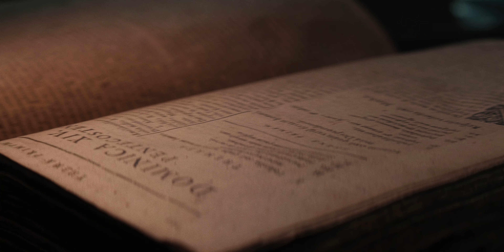Forging Fearless Shepherds | A Bold New Master of Divinity Program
| New Saint Andrews College and Greyfriars Hall present a dynamic, hands-on Master of Divinity program designed to forge fearless, capable leaders for the church. This program combines rigorous academic study with real-world pastoral training, immersing students in the heart of church leadership alongside seasoned elders and pastors. Unlike traditional seminary education, this apprenticeship model offers practical experience in pastoral care, counseling, and leading congregations. Students develop both the theological depth and the soft skills necessary for effective ministry. Join a legacy of faithful leaders who follow Christ’s example—this is more than education; it’s preparation for lifelong service.